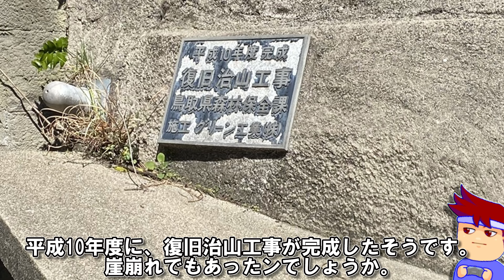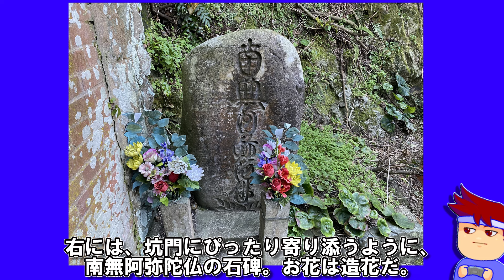うれしみ編。【バーチャルいいゲーマー】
参考（敬称略）

平成16年度道路施設現況調査データ……TunnelWeb

使用楽曲
「ふりかけ☆スペイシー Soundtrack」
より……

10 - 楽しい遊び